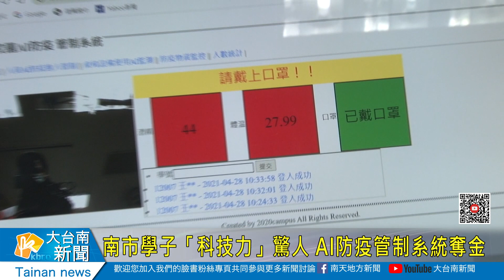復興國中「科技力」驚人 AI防疫管制系統奪金20210428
復興國中「科技力」驚人 AI防疫管制系統奪金
配合防疫要求除了量體溫戴口罩還要噴酒精消毒，台南市復興國中學生，以「校園AI防疫管制系統」，參加教育部國教署主辦的，科技教育創意實作競賽，拿到國中組資訊科技應用組金牌。這套系統，花少少的材料就設計完成，透過物聯網開發出智能環境偵測網，並結合AI技術，噴酒精有沒有戴口罩，都能偵測出來，相當厲害。